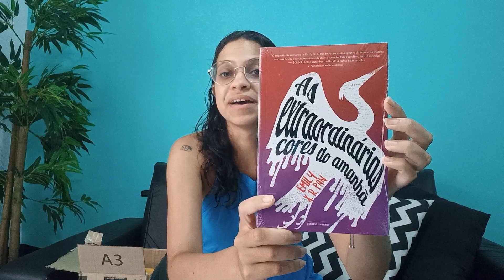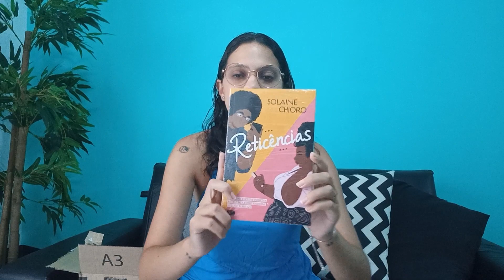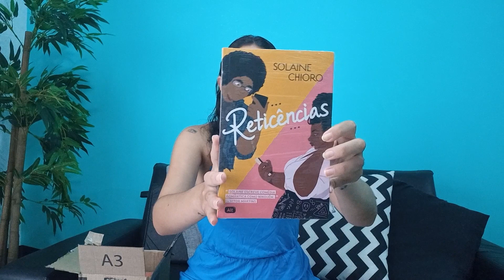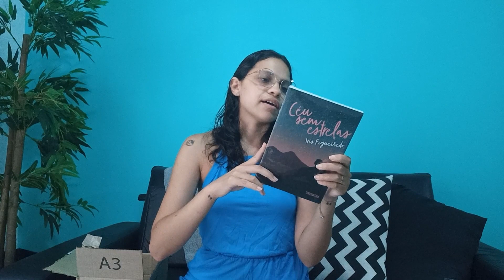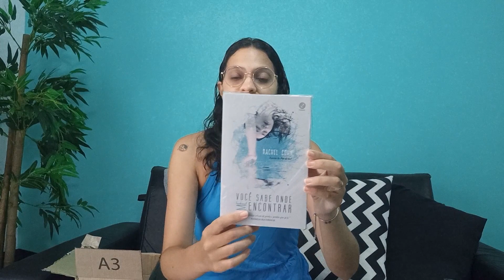UNBOXING: Comprei livros DEPOIS DE UM ANO!!! | Livros novos, eu amo vocês 🗣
Oi, cafeinade! Depois de um ano e meio sem comprar livros físicos, eu FINALMENTE ESTOU FAZENDO UM UBOXING!!! Que felicidade, rapazzzz! Espero que você goste e continue me acompanhando aqui e também no instagram pra ver o que eu achei de cada uma dessas leituras.

O desafio literário que eu cito é o Leia Representatividade, você pode conferir
Que tal um café?

► Conheça meu livro "Os Ares de Luisa", uma comédia romântica que se passa em Buenos Aires

► Livros citados nesse vídeo:
- Reticências - Solaine Chioro
- As extraordinárias cores do amanhã - Emily X. R. Pan
- 30 e poucos anos e uma máquina do tempo - Mo Daviau
- Você sabe onde me encontrar - Rachel Cohn
- Céu sem estrelas - Iris Figueiredo
- A Filha Perdida - Elena Ferrante

► Vai comprar na Amazon?

Comprando na Amazon com o meu link, não custa nada a mais para você, mas eu ganho uma pequena comissão e você me ajuda a trazer mais conteúdos para cá e para o Instagram.

Oi, eu sou a Nat Marques, sou comunicadora, escritora e roteirista, formada em cinema, amante de café com leite. Paulistana de 25 anos, tenho o plano de conhecer grande parte do mundo enquanto escrevo sobre essas experiências. Já vivi em São Paulo capital; em Buenos Aires, na Argentina e hoje moro na Praia Grande, no estado de São Paulo, Brasil.

Adoro escrever contos, já publiquei vários individualmente e em antologias. Sou autora de "Os Ares de Luisa" e dou mentoria para escritores, realizo serviços de leitura crítica, copywriting e legendagem, além de me dedicar à criação de conteúdo para diversas redes sociais.

Aqui no Que tal um café? você vai encontrar muito conteúdo sobre narrativas: livros, filmes e séries. Se você gosta de escrever e criar, aqui é seu lugar! Se você gosta de falar sobre entretenimento e cultura, aqui é seu lugar! Vem tomar um café comigo!